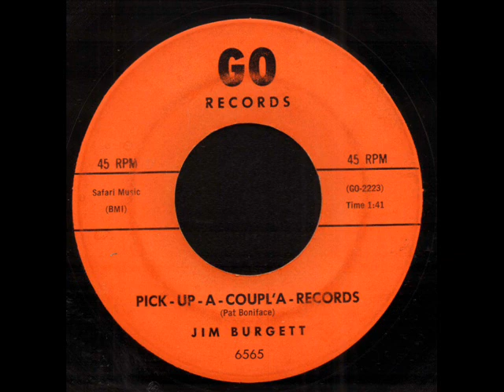Jim Burgett - Pick Up A Coupl'a Records on Go Records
Jim Burgett - Pick Up A Coupl'a Records on Go Records. Rockabilly Rocker with great lyrics.